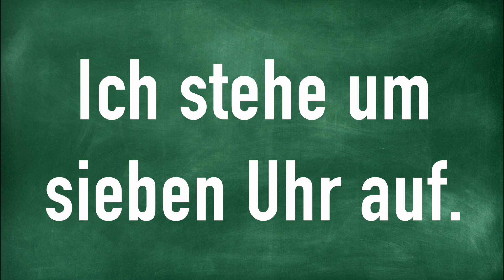Ich stehe um sieben Uhr auf.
How to Pronounce Ich stehe um sieben Uhr auf.